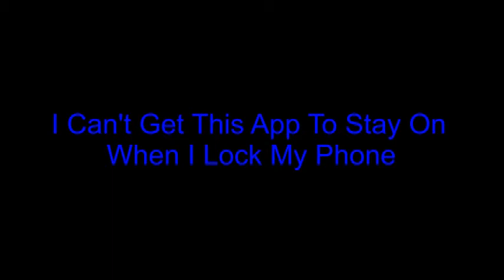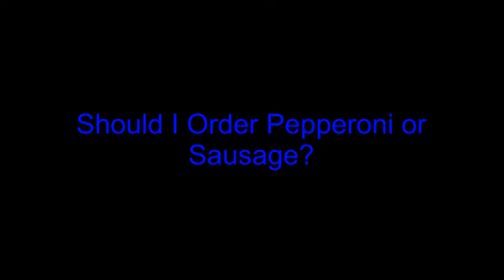Trouble in Paradise: First World Problems: Computers, Cell Phones, and College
Trouble in Paradise is one man's journey in the face of First World Problems.

There are many problems that plague the inhabitants of a first world. This video depicts just 3 of the many, many categories to be found among First World Problems:

1) Computer Problems
2) Cell Phone Problems
3) College Problems

If you are a sufferer of First World Problems do not despair.